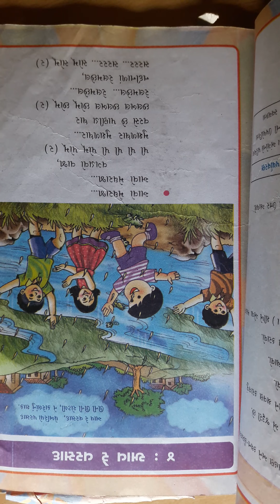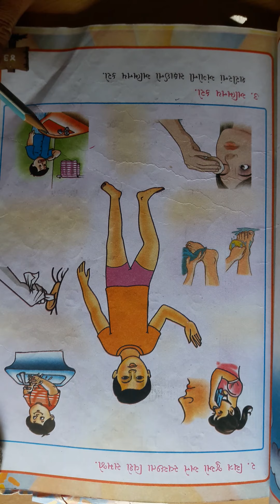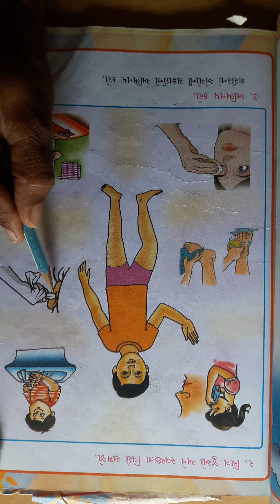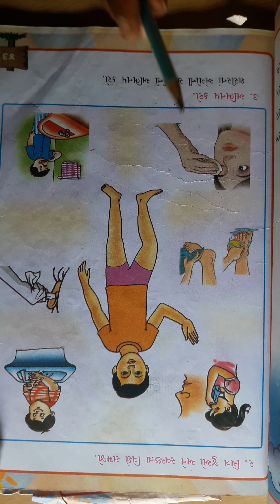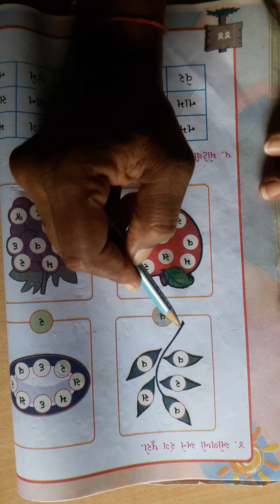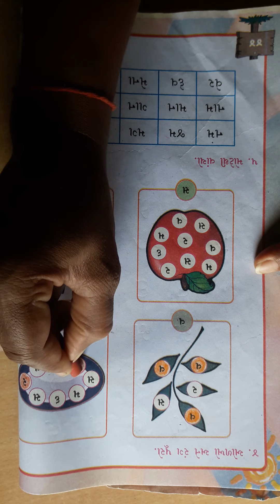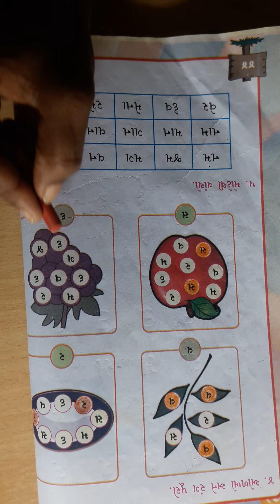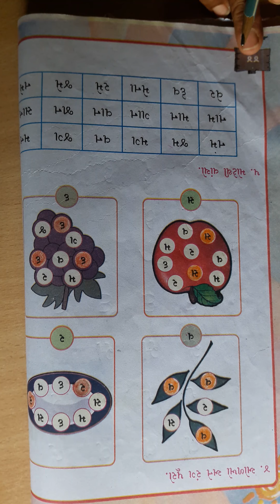ધોરણ ૧ કલરવ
આવ રે વરસાદ. ભાગ-૨